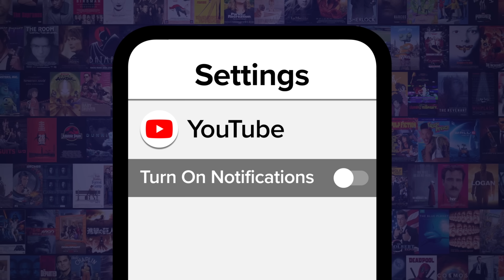Top 10 Music Videos That Didn't Age Well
These controversial music videos will shock you! For this list, we’ll be looking at music videos that might’ve been okay when they were made but, for one reason or another, just don’t sit well with us these days. Our countdown includes “Stupid Girls”, “Girls on Film”, "Turning Japanese”, and more! Unlike these videos, your comments age like fine wine.